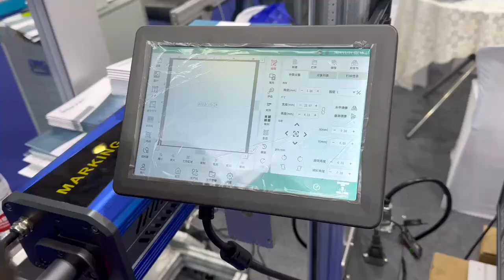CO2 laser printer engraving on transparent plastic bag